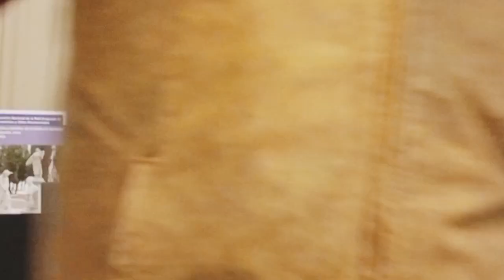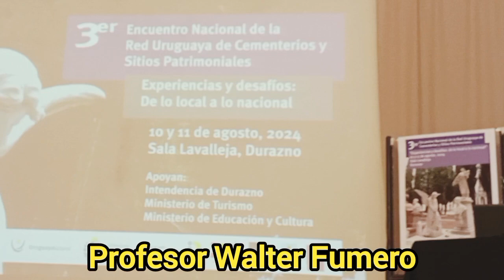3er. ENCUENTRO NACIONAL DE LA RED URUGUAYA DE CEMENTERIOS Y SITIOS PATRIMONIALES - La Macana Corazón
A 90 km de Pueblo La Macana, Florida, Uruguay se desarrolló el 3er. Encuentro Nacional de la Red de Cementerios y Sitios Patrimoniales. Se realizó en la Sala Lavalleja de la ciudad de Durazno, Uruguay, los días 10 y 11 de agosto de 2024. Fue organizado por la Red Uruguaya de Cementerios y Sitios Patrimoniales, la Intendencia Departamental de Durazno y la Junta Departamental de Durazno. Fue apoyado por el Ministerio de Turismo y el Ministerio de Educación y Cultura. Auspicia la Red Iberoamericana de Valoración y Gestión de Cementerios Patrimoniales. Vemos la bienvenida a la jornada.